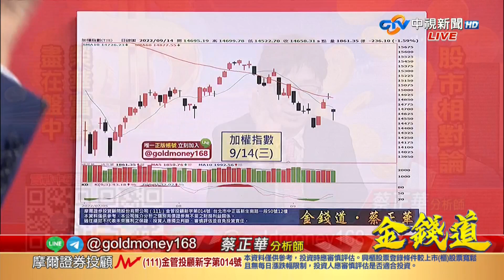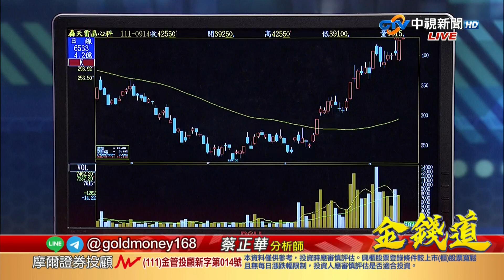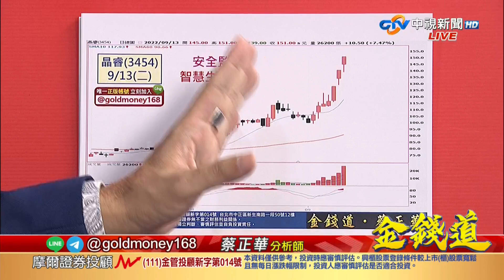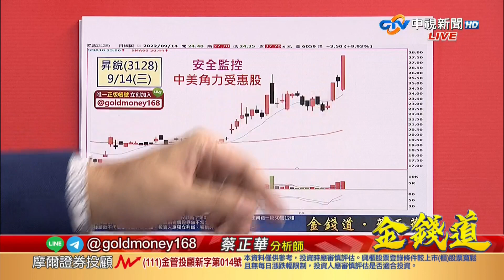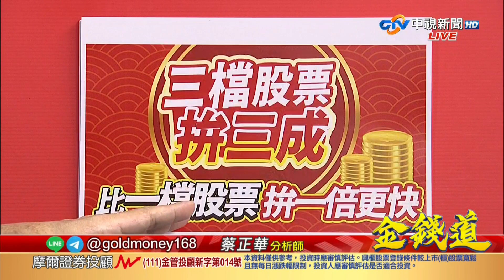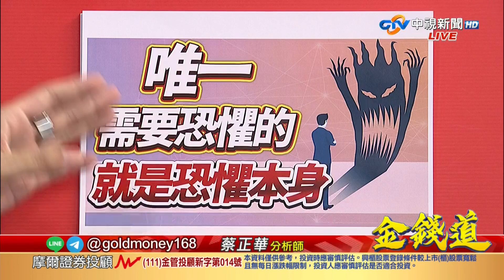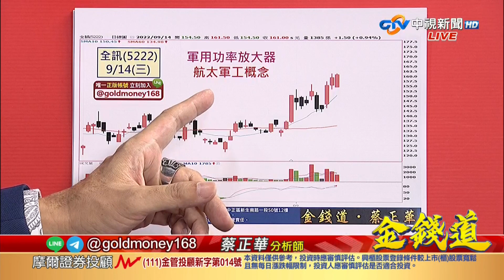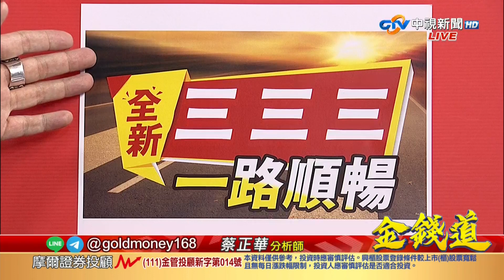中視【金錢道】20220914 蔡正華：小晶睿接棒漲停！操作強勢股果然安全！美CPI高於預期下，這族群機會反而更好